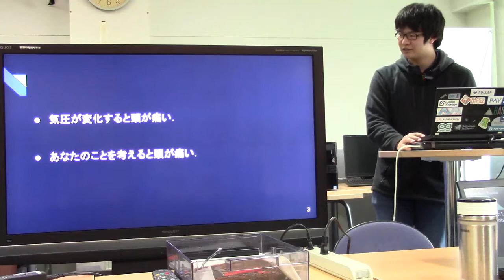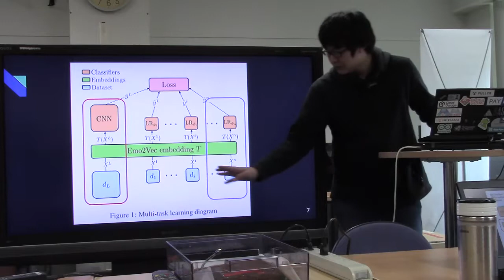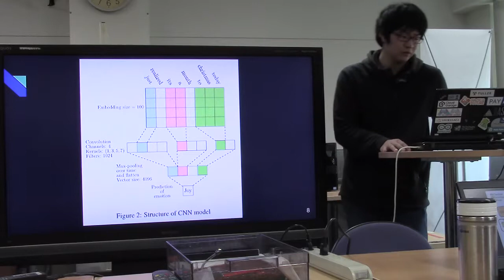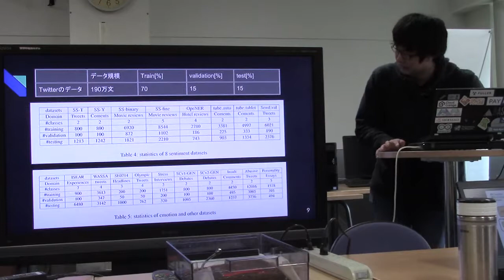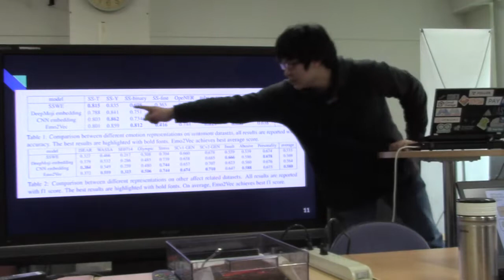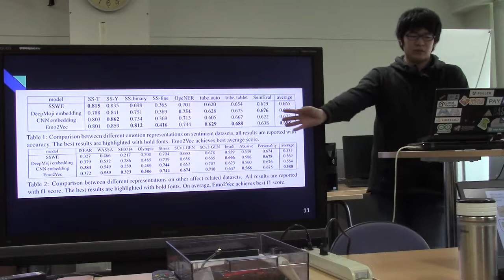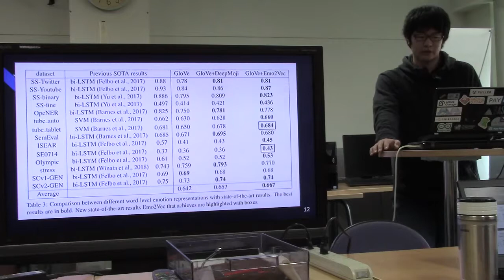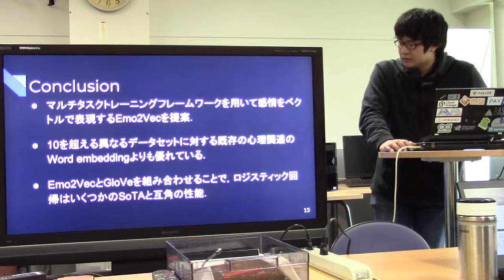文献紹介／Emo2Vec: Learning Generalized Emotion Representation by Multi-task Training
Emo2Vec: Learning Generalized Emotion Representation by Multi-task Training
Peng Xu, Andrea Madotto, Chien-Sheng Wu, Ji Ho Park and Pascale Fung
Proceedings of the 9th Workshop on Computational Approaches to Subjectivity, Sentiment and Social Media Analysis, 2018